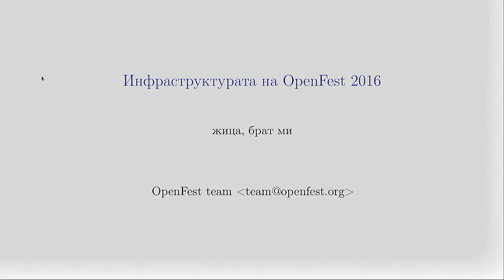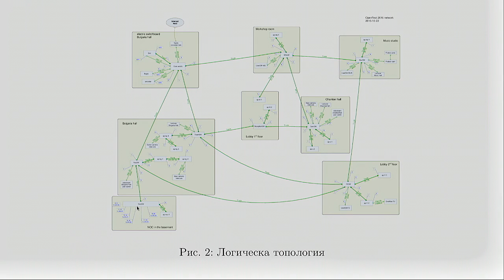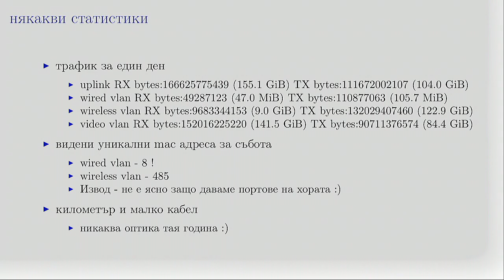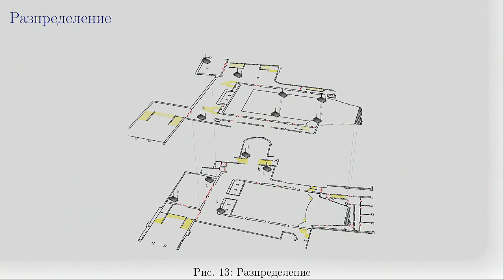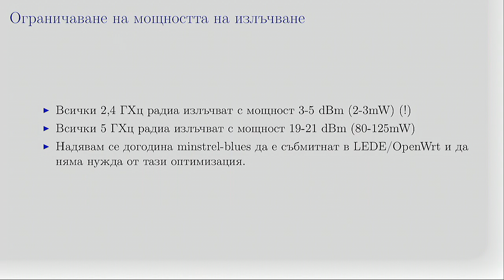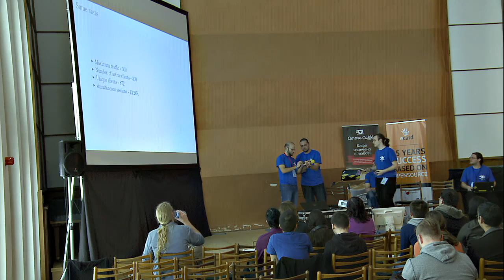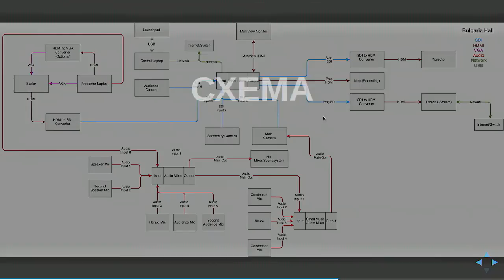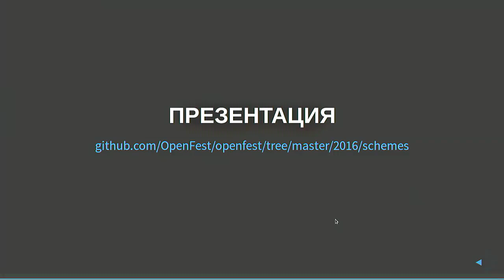Технически екип на OpenFest - Преглед на инфраструктурата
Петко Борджуков, Владимир Витков, Марио Мишев, Ивайло Марков, Васил Колев, Мариян Маринов

Мрежовият, видео и електро екипите ще представят каква техника и софтуер са използвали за изграждането на инфраструктурата за провеждане на OpenFest 2016.